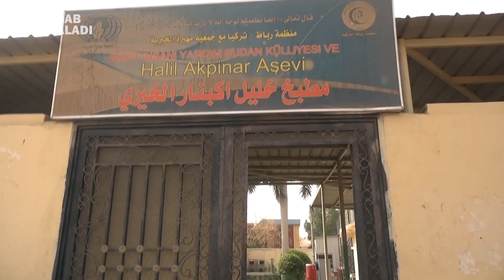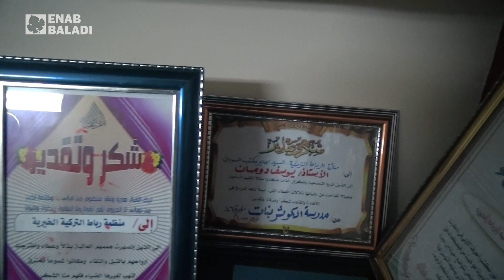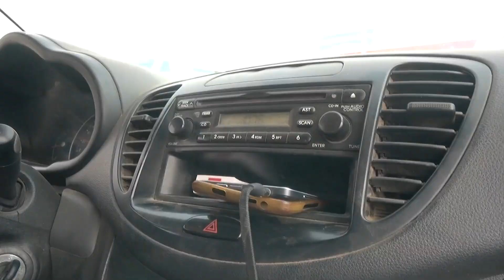السودانيين اندمجو معنا | وين ما كنتو تكونو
إنتاج: عنب بلدي